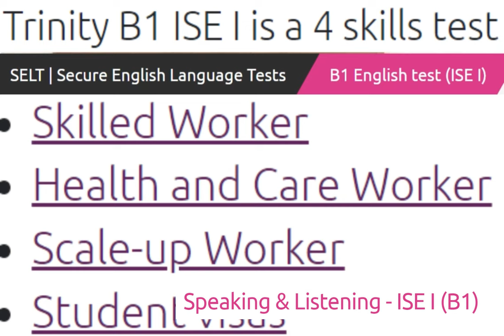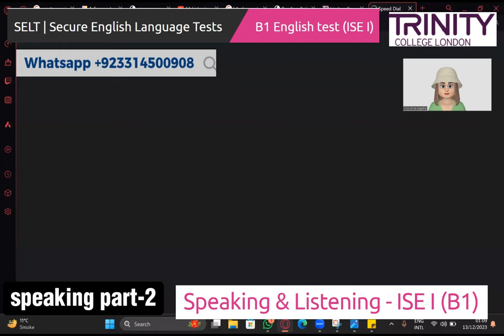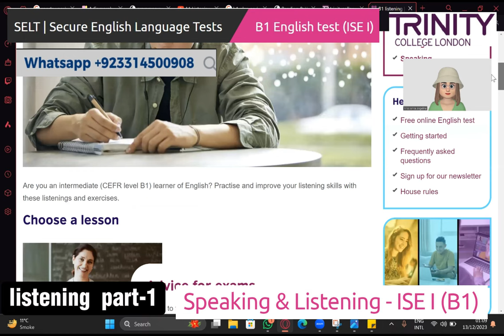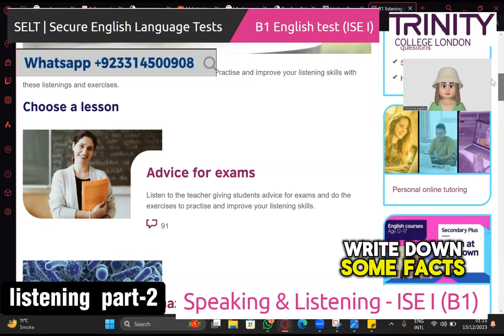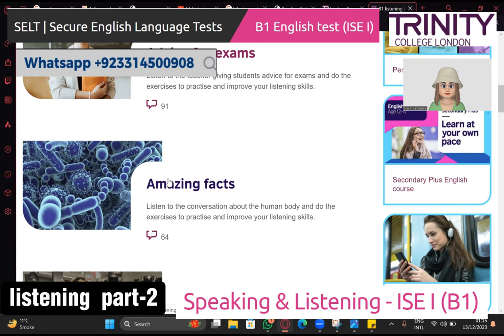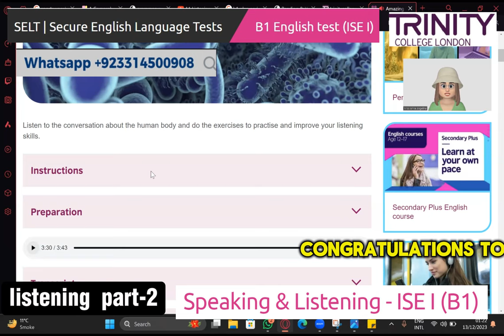Trinity College London - ISE-1 (B1) Integrated Speaking and Listening|| Full Mock Test || UKVI 2024I